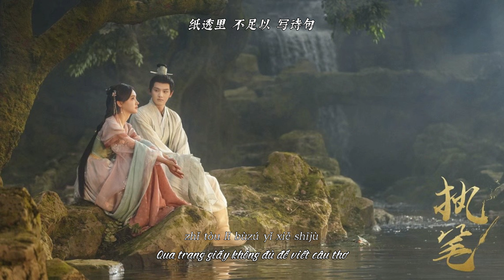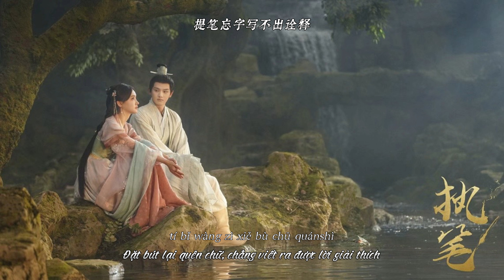[Vietsub+Pinyin] Người chấp bút - Lý Thắng Uy, Nhan Tháo Tháo - CHẤP BÚT OST | 执笔人 - 李胜威，颜糙糙 - 执笔主题曲